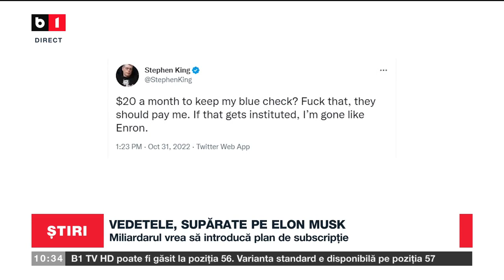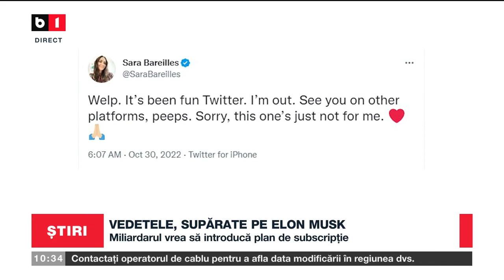VEDETELE, SUPĂRATE PE ELON MUSK_Știri B1_2 nov 2022